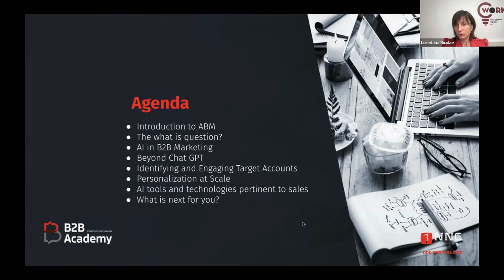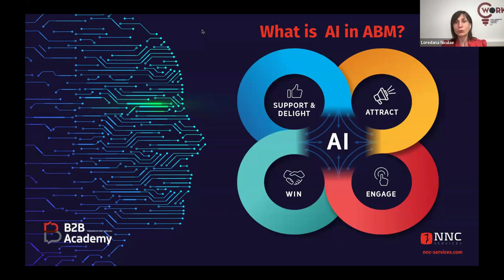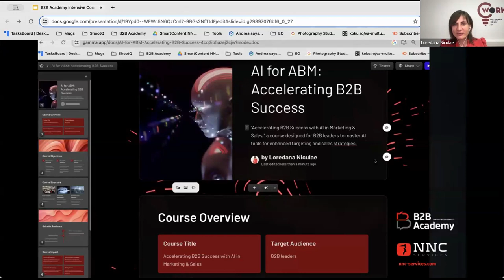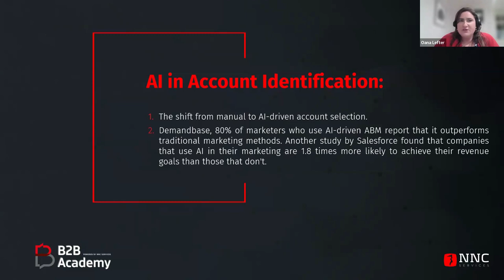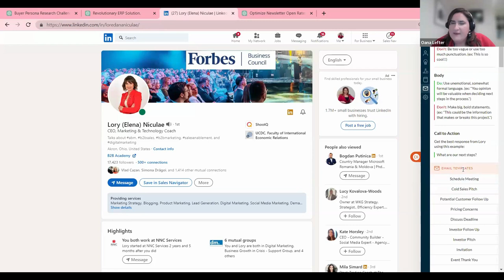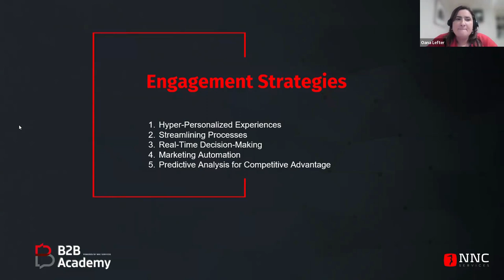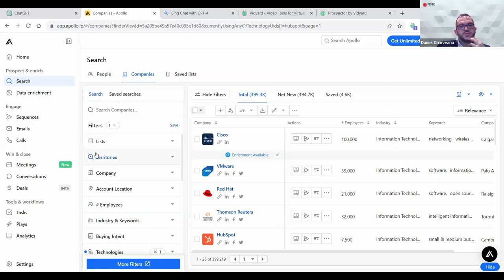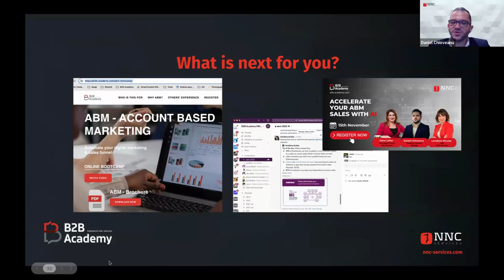Accelerate your ABM sales with AI - Full Webinar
Join Lory, Oana, and Daniel in this insightful mini-course as they explore the integration of AI in Account-Based Marketing (ABM) for sales. This webinar contains valuable insights and actionable strategies to enhance your sales approach.

What You'll Learn:
- 𝐒𝐭𝐫𝐚𝐭𝐞𝐠𝐢𝐜 𝐀𝐁𝐌 𝐓𝐞𝐜𝐡𝐧𝐢𝐪𝐮𝐞𝐬: Discover effective methods to target and nurture high-value accounts.
- 𝐓𝐡𝐞 𝐏𝐨𝐰𝐞𝐫 𝐨𝐟 𝐀𝐈 𝐢𝐧 𝐌𝐚𝐫𝐤𝐞𝐭𝐢𝐧𝐠: Learn how AI can optimize marketing efforts and enhance customer engagement.
- 𝐇𝐚𝐧𝐝𝐬-𝐎𝐧 𝐓𝐨𝐨𝐥 𝐃𝐞𝐦𝐨𝐧𝐬𝐭𝐫𝐚𝐭𝐢𝐨𝐧𝐬: Experience practical demonstrations of AI tools.
- 𝐄𝐧𝐠𝐚𝐠𝐢𝐧𝐠 𝐐&𝐀 𝐒𝐞𝐬𝐬𝐢𝐨𝐧: Participate in insightful discussions about the impact of AI in sales and marketing.

Enhance your ABM strategies with AI insights from this mini-course. Watch now!

For comprehensive learning and further exploration, check out our ABM Bootcamp